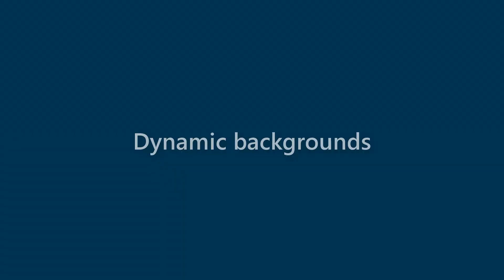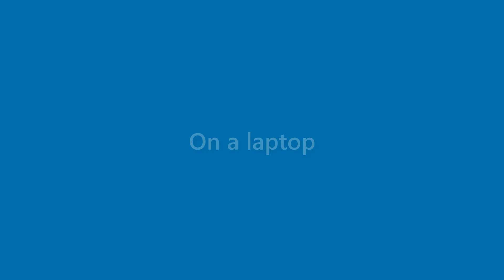Makenzie Craig - appearance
Name Look - Makenzie Craig - appearance. In this video we present "Makenzie Craig" name look and feel in various scenarios.
This video will cover:
How does "Makenzie Craig" look as a personal letterhead?
How does "Makenzie Craig" look on a business card?
How does "Makenzie Craig" look on a computer/laptop screen?
How does "Makenzie Craig" look with different background colors?
How does "Makenzie Craig" look with various fonts?